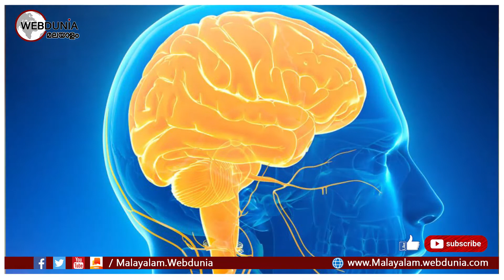തലച്ചോറിന് ആരോഗ്യം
തലച്ചോറിന് വിറ്റാമിന്‍ ബി അടങ്ങിയ ഭക്ഷണങ്ങള്‍ അത്യാവശ്യമാണ്. ഇത് തലച്ചോറിലെ കോശങ്ങള്‍ നശിക്കുന്നത് തടയുകയും സ്‌ട്രോക്കും മറവിരോഗവും ഉണ്ടാകാതെയിരിക്കുന്നതിനും സഹായിക്കും.